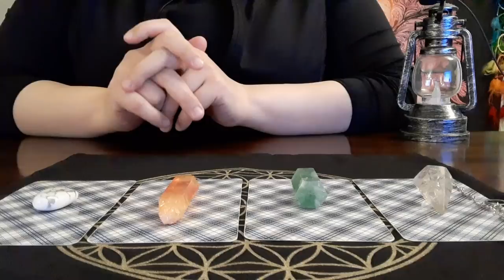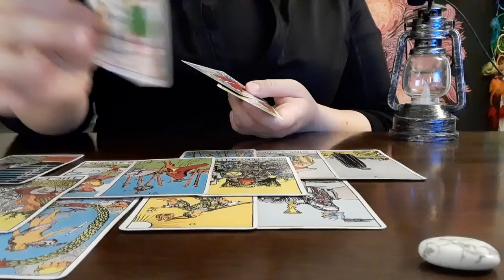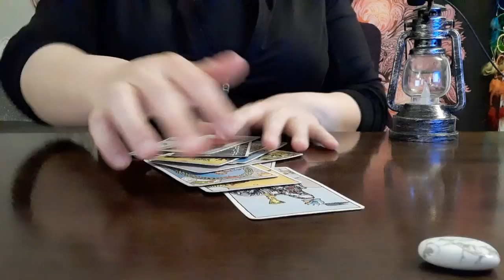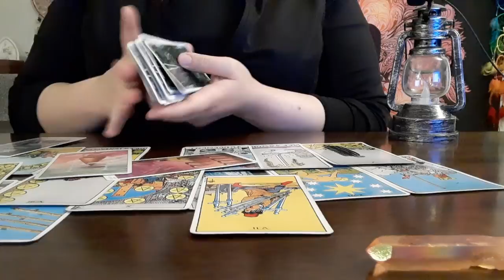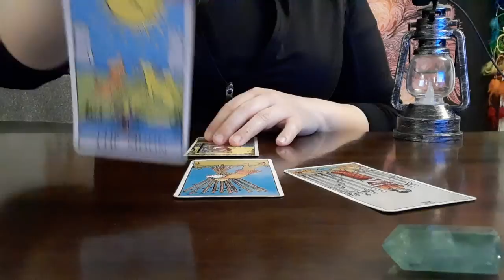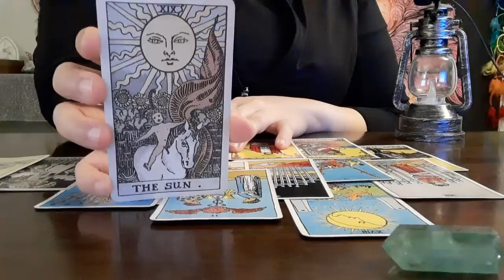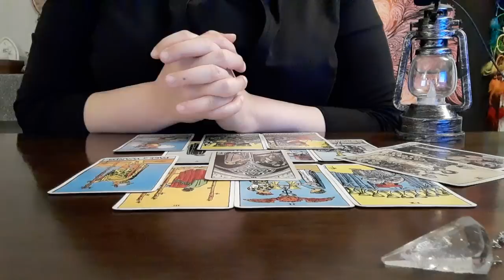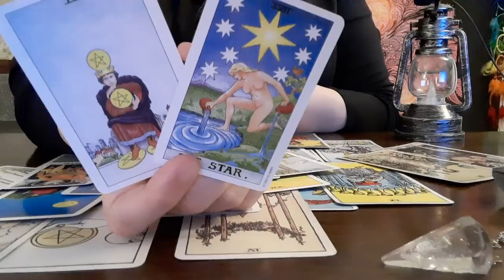PICK A CARD: What changes are you ready for? (and will you make/receive them?)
PICK A CARD tarot: What changes are you ready for? (what changes are coming your way)

Group 1: howlite (3:15)
Group 2: orange aura quartz (29:47)
Group 3: green fluorite (52:55)
Group 4: clear quartz pendulum (1:17:56)

I am here out of pure love and admiration for all the wonderful tarot readers of YouTube. I created this channel with the intention of giving back. In a time of my own personal loss and confusion, I watched more pick-a-card readings than I could count, and each one helped me through my emotional pain. This channel is in appreciation to these readers and to Spirit, so that I could return the light, love, and guidance.

–Firefly Tarot

{About}
Please check the “Community” section for updates on my channel, projects, or upcoming announcements